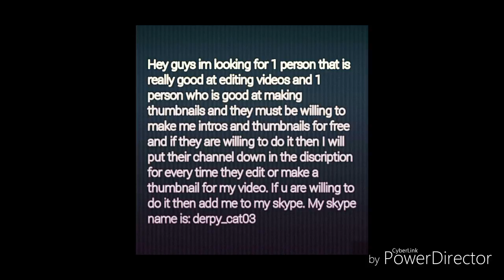Looking for thumbnail maker and a person for video editing